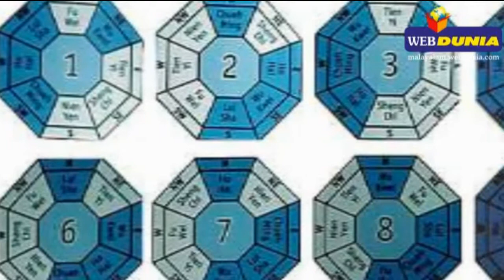സമ്പത്തിന്റെ ദേവന്‍‌മാരെല്ലാം ഒരിടത്താണെന്നു പറയുന്നു ? എന്തുകൊണ്ട് ?